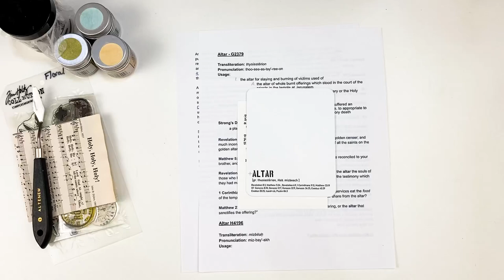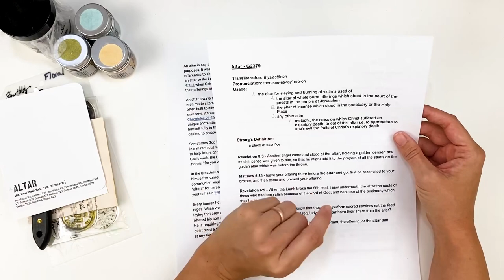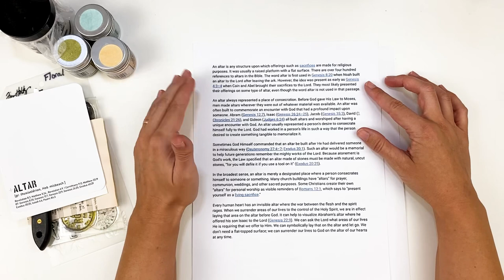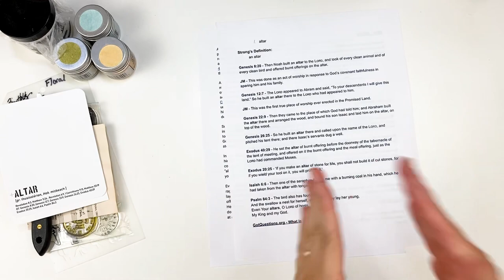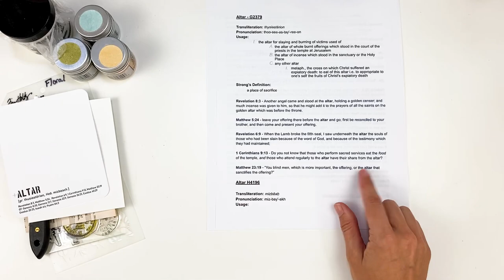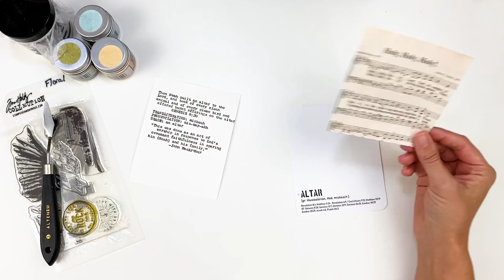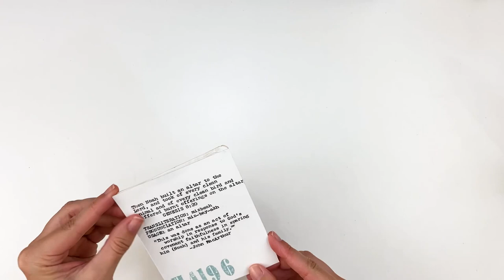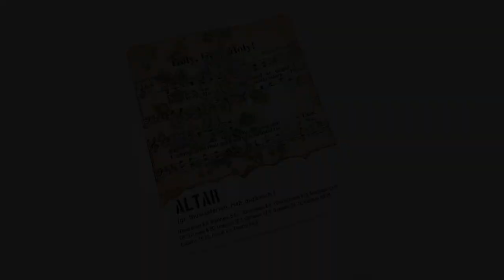Word Study Wednesday | ALTAR | Crackle Distress Glaze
Word study process using the Word Focus Cards from Open Journey

TIME STAMPS:
0:00 Intro
1:47 Study
15:45 Art Process

• Arteza Water Brushes
• Bearly Art Craft Glue
• EK Success Powder Tool
• Embossing Tool
• We R Memory Keepers Typewriter